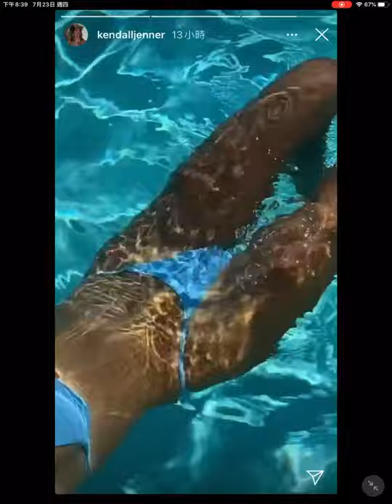Kendall Jenner swimming in the pool 21 July 2020